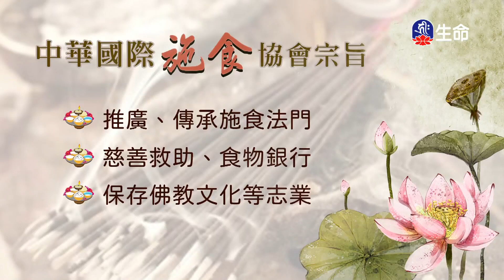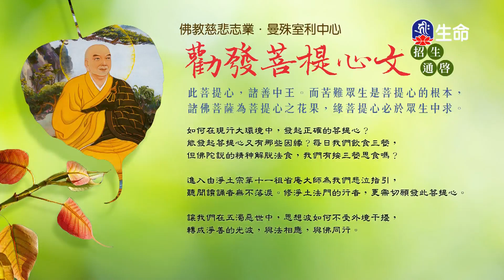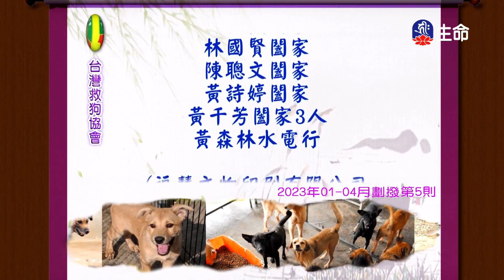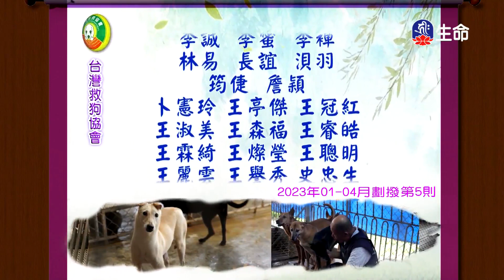淨土生無生論(14)法藏法師_菩提系列_(lifetv_20230812_09：00)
菩提系列_淨土生無生論(14)法藏法師。